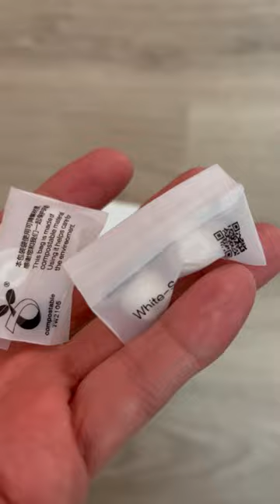Qué tal son los FreeBuds 5i de Huawei?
Video reseña acerca de los audifonos inalambricos FreeBuds5i de Huawei con TrueWirelessSound